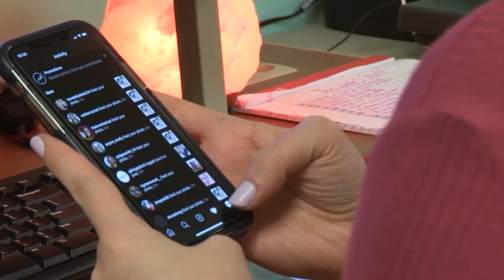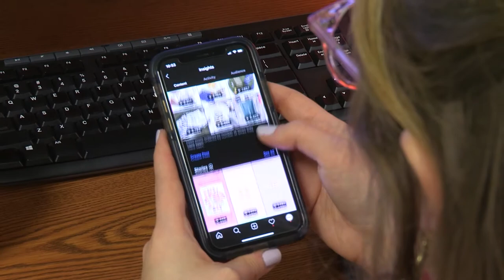Glik's Segment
MC333 Segment 1